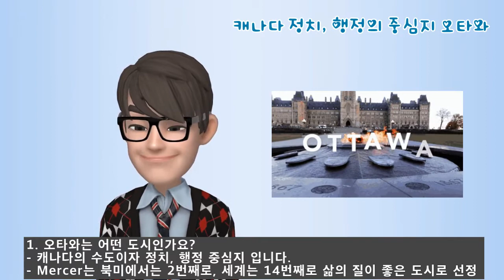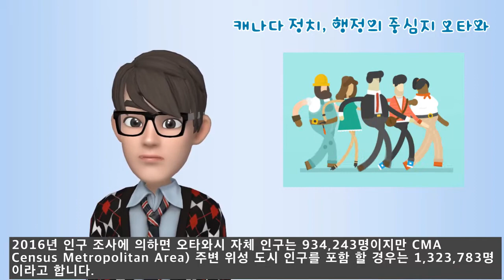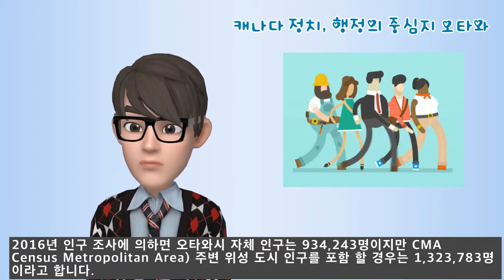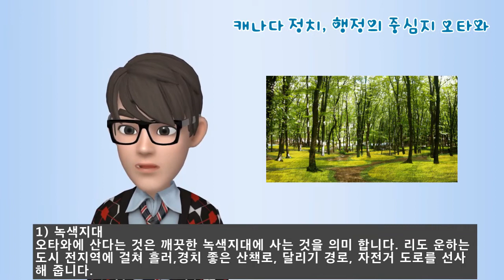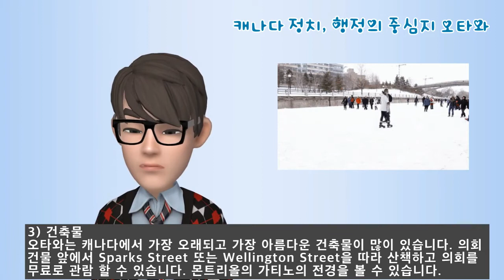캐나다 오타와 이민 Ottawa